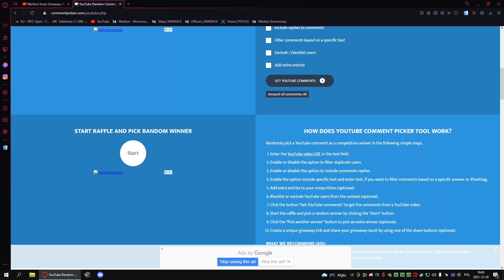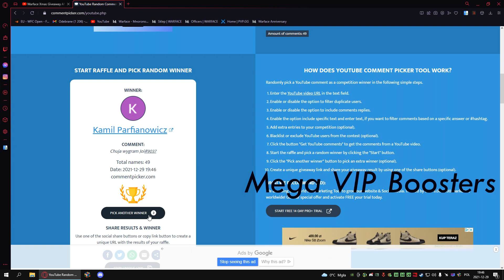Christmas Giveaway Winners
If u won something add me on discord : Pannzuu.#5923